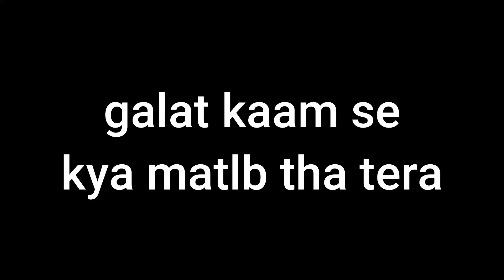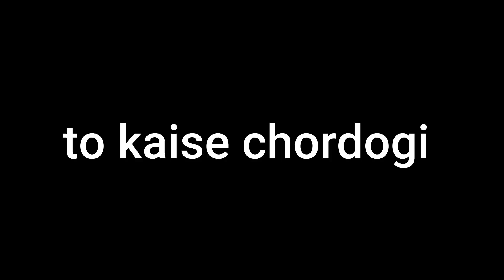REACTING TO CRINGE HORROR STORY WITH MEME COMPILATION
REACTING TO CRINGE HORROR STORY | THE LAKADBAGGHA